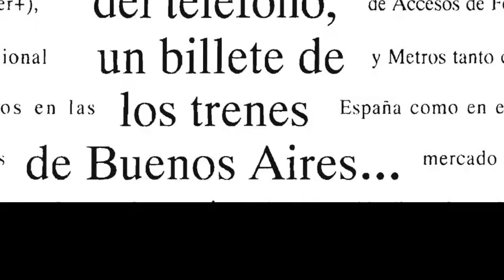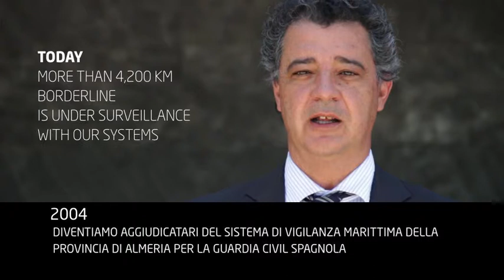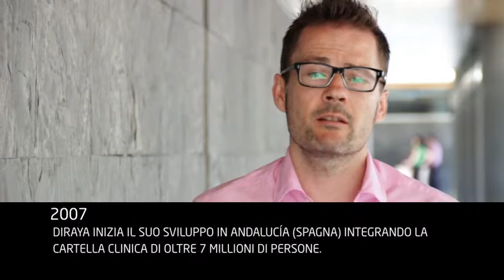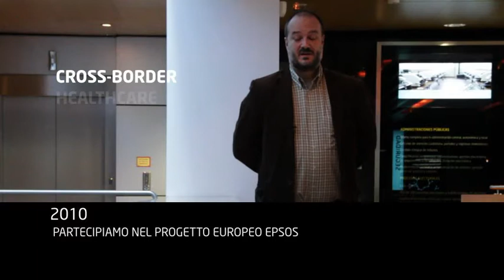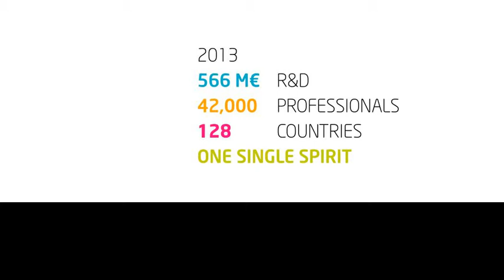Indra 20 anniversario - Italiano